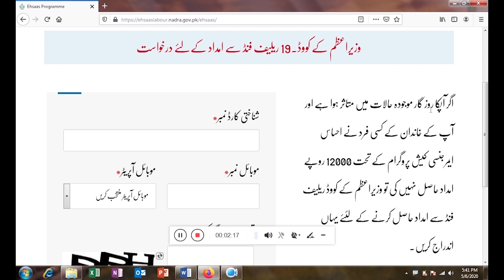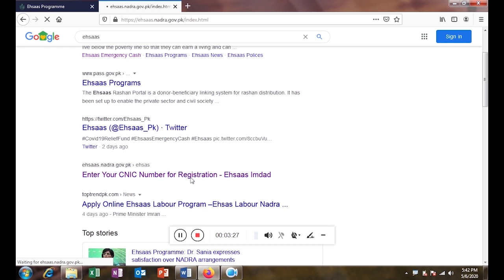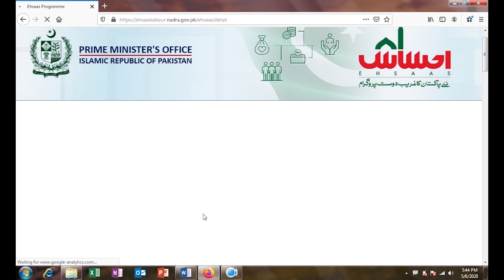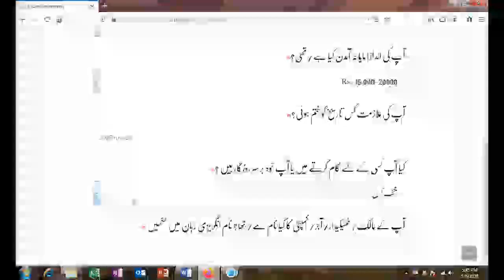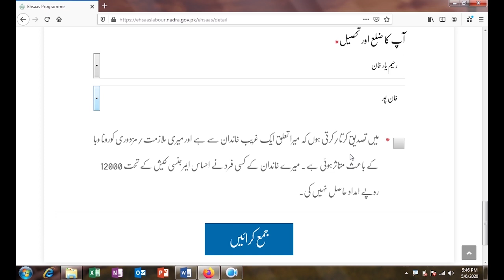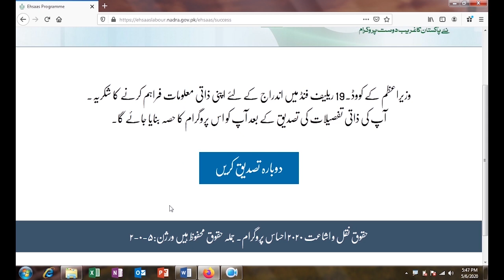Apply Ehsaas Labour Program || Ehsas Cash Labour Program May 2020 II Online Registration 2020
Prime Minister Imran Khan Ki Taraf se Ehsas labour Program ke Tehat Tamam Berozgar Afraad keliay May 2020 se Ek Naya program Shoro kia gia hai app is LInk per
Online registration ker ke 12000 Rupees Wasool Ker Saktey Hain.